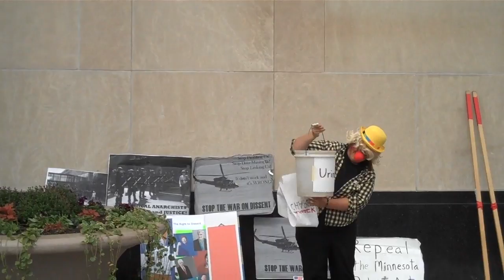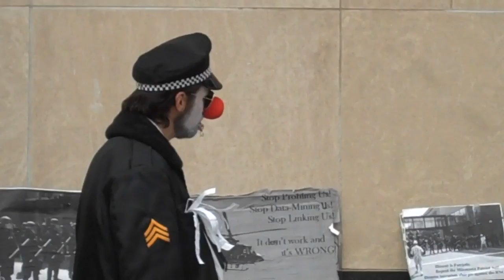Circus & Rally for the RNC 8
On September 22nd, the RNC 8 Defense Committee and supporters host a circus-like rally to celebrate the recent dismissal of all the charges against three of the defendants, and more importantly, show support for the remaining four defendants who are scheduled to go to trial on October 25th.

Special appearances by everyone's favorite clowns in Ramsey County!